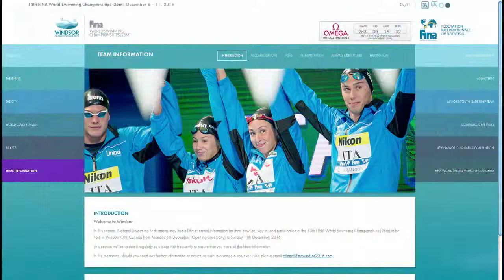Face to Face: Fred Francis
Windsor Ward 1 Councillor Fred Francis discusses the city's involvement in the Detroit Grand Prix during his recent appearance on Face to Face with John Fairley.